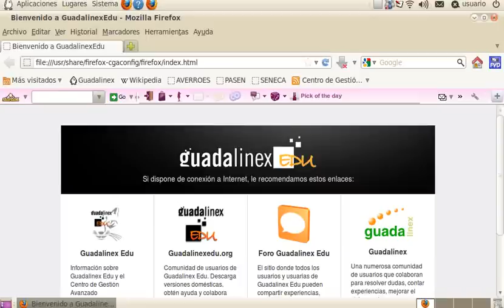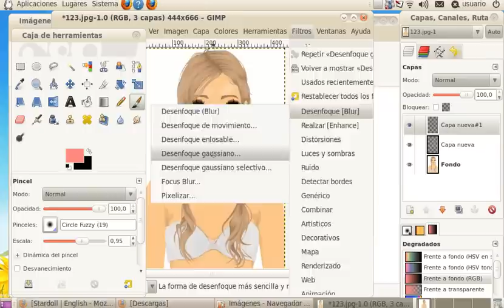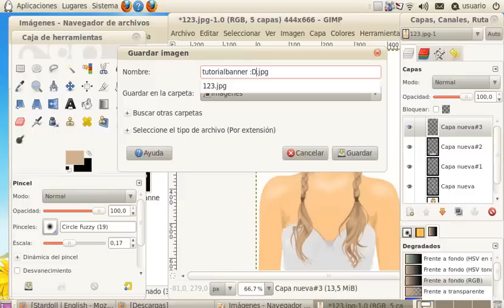How to make your Doll Glow(With Gimp)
READ PLEASE~~~

This Tutorial is for beginners making graphics, well here I show how I make my stardoll graphics! Its very easy, I used GIMP 2.6 and for those who don't know how to paste their medolls into GIMP in the tutorial I showed how :D I also showed how to make your face shine! :D I'm not an expert making stardll graphics, but I just wanted to show how to make a very simple stardoll graphic!

I you still don't know ho to paste your doll into GIMP here's how :D

You take a picture of you doll with a bra xD in a plain background(the best colour is white) then you go to your album and you find the button of Photos near your album button, click there and search for the picture you just took, once you've found it save the picture to your pc and once its saved right hand click it xD and open it with GIMP.

I used GIMP 2.6